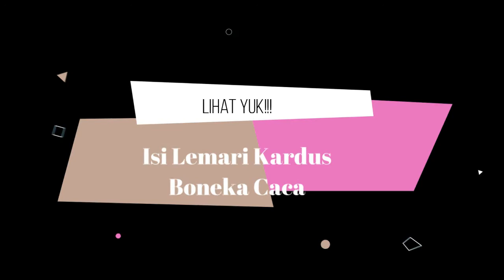Lihat Isi Lemari Boneka caca Yukk! Lemarinya terbuat dari kardus loh!!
Lemari boneka boneka caca terbuat dari kardus, dan perabot lainnya juga.

Follow IG ; @uchywidya @MainanKardus dan @tutorialmainankardus

Sampai ketemu di video berikutnya